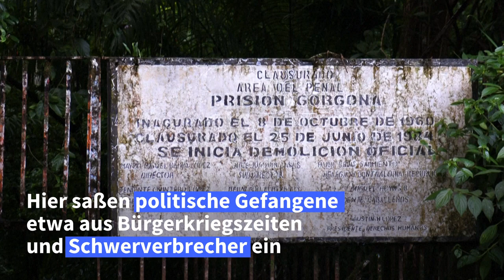Gorgona - von der Gefangeneninsel zum Naturparadies | AFP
Auf der Insel Gorgona vor der Küste Kolumbiens saßen früher in einem berüchtigten Gefängnis politische Gefangene und Schwerverbrecher ein. Nach der Schließung der Haftanstalt 1984 lockt heute ein Nationalpark Besucher an.